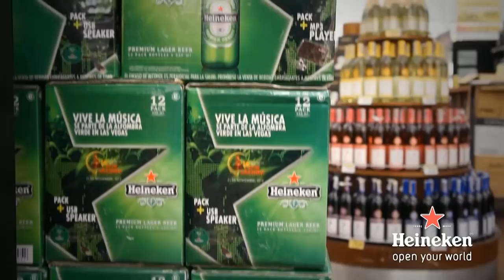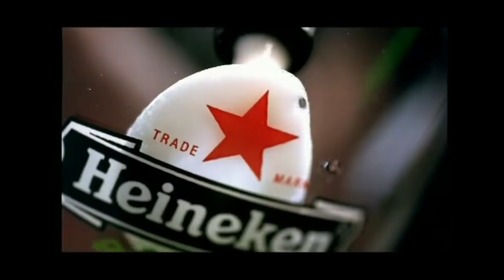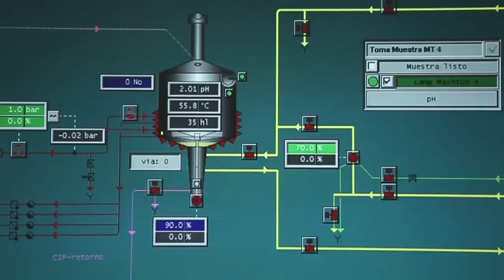CENTRAL CERVECERA DE COLOMBIA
Una de las mejores cervezas del mundo ahora en Colombia. Heineken se lanza a producir en Colombia.